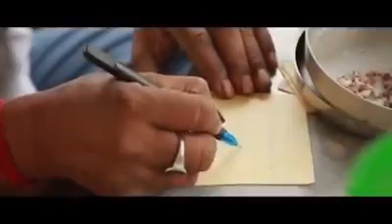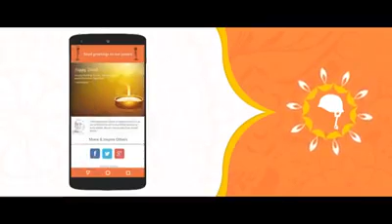Sandesh 2 soldier (salute your army)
This video is shared by narendra modi in his Facebook timeline. Please must watch this video.